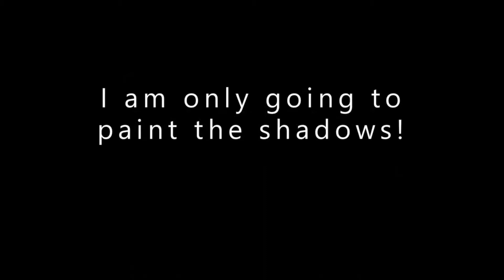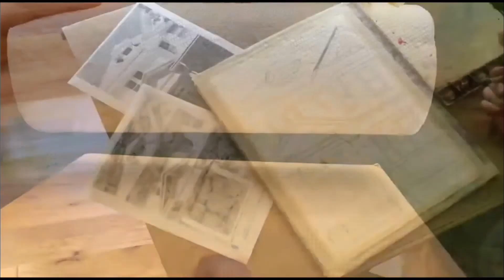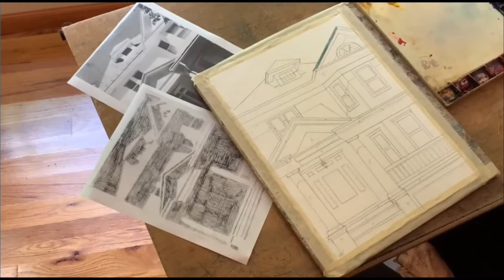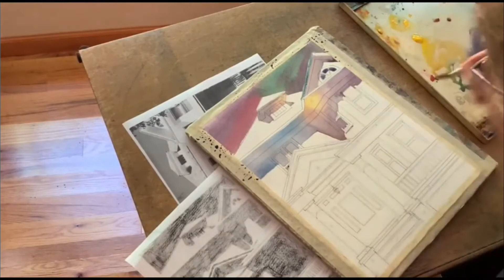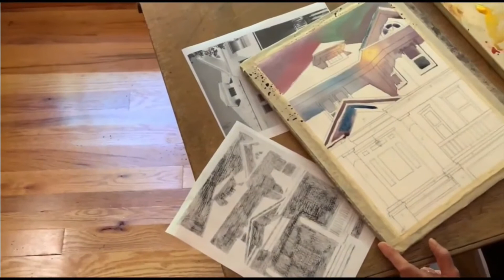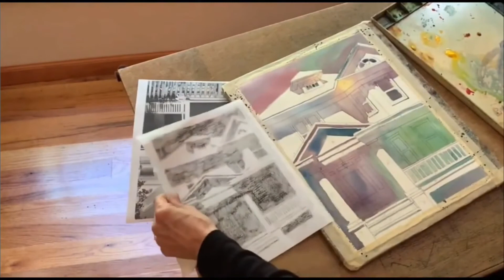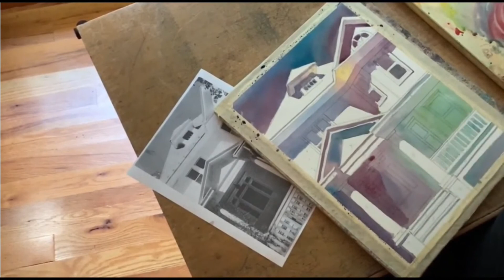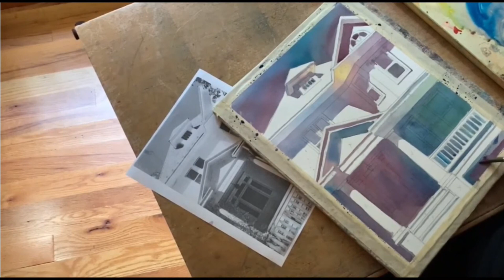Ferris Capturing the Light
Award winning artist demonstrates how she achieve multiple levels of shadow.